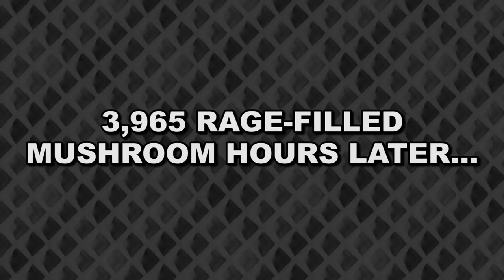MARIO MEETS MIAMI! -- Let's Play Hotline Miami 2 (Custom Maps)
Wooo! Hotline Miami time! It has been WAY too long since we dove back into the custom map insanity pool...and this time, we've found something we never expected: HOTLINE MIAMI MEETS MARIO! Hotline Miami is already a bit trippy, but when you mash it up with some extremely authentic-looking original Mario sprites, things get AMAZINGLY BIZARRE!

Steam Description of Hotline Miami 2: Wrong Number:

Hotline Miami 2: Wrong Number is the brutal conclusion to the Hotline Miami saga, set against a backdrop of escalating violence and retribution over spilled blood in the original game. Follow the paths of several distinct factions – each with their own questionable methods and uncertain motivations – as unforeseen consequences intersect and reality once again slips back into a brilliant haze of neon and bloodshed.

Blistering combat against punishing opposition will require intense focus as new variables, weapons, and methods of execution are introduced throughout the struggle. Let the striking colors of an unmistakable visual style wash over as you meticulously cut down those that would stand between you and the ultimate meaning behind the massacre. This is the finale, this is the unquestionable end.

Relentless Hostilities: Adjust combat techniques as the narrative shifts between factions and brings unique variations to a familiar approach along with new weapons, movements, and melee attacks.

Enthralling Soundtrack: Over forty pounding tracks from dozens of artists punctuate the savage conflict and bring the larger scale of your actions into focus. New artists join returning favorites like M|O|O|N, Perturbator, Jasper Byrne, Scattle, and El Huervo for an incredible audio massacre.

Custom Level Editor: Design custom levels using characters, enemies, weapons and music tracks from the game and share your creations with others online via Steam Workshop. [COMING SOON]